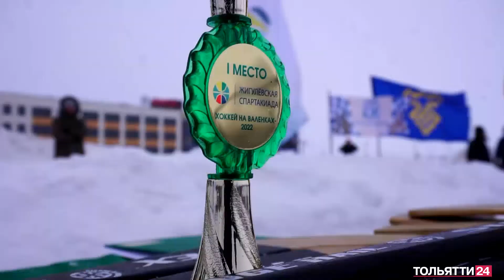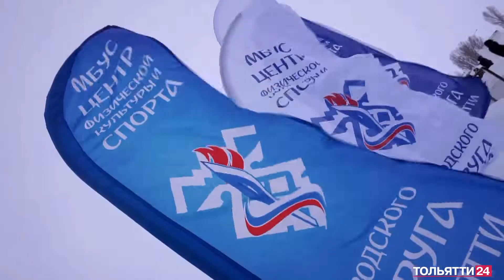Хоккей в валенках («Новости Тольятти» 21.02.2022)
Хоккей в валенках в Тольятти проходит уже второй год. И, судя по реакции игроков и болельщиков, становится всё популярнее.